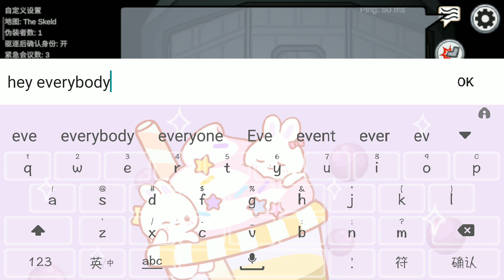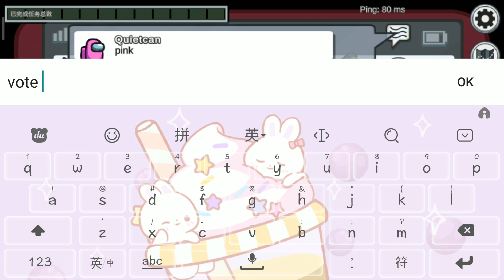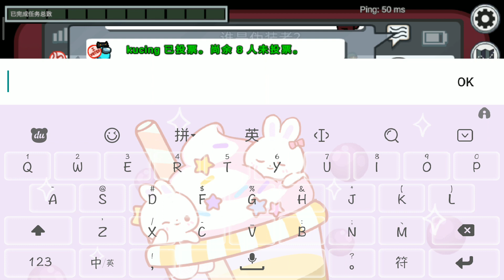among us 2021 this is NOT hide n seek! #12